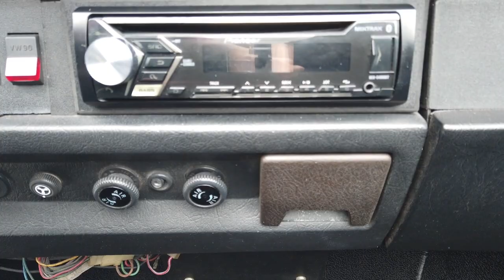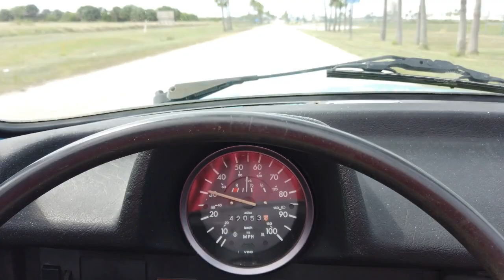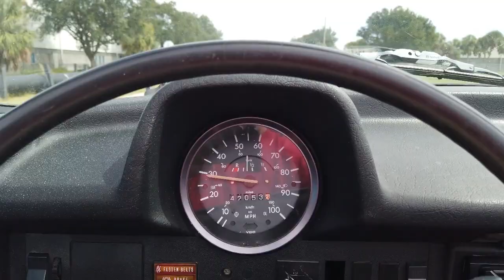1976 Volkswagen Beetle Convertible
Check out this Laguna Blue Beetle Convertible! The paint color absolutely makes this vehicle!
The Laguna Blue paint looks great with a Black canvas convertible top and Black interior. The top and interior are newer, along with the paint job, and an engine rebuild!
This Beetle has been lovingly cared for, garage kept, and driven regularly to keep the fluids fresh and the seals in good shape. It runs and drives great with a smooth 1,600 CC 4-cylinder engine and a 4-speed manual transmission.
The convertible top is easy to raise and lower, even for one person and features a nice headliner so it looks finished inside when it is raised. Other new parts include all new brakes and a new clutch about a year ago. The fuel lines were replaced about 5 months ago as well. This Beetle has an AM/FM/CD player in the dash to crank your favorite tunes as you enjoy the new upholstery, which is a comfortable black cloth. The Black vinyl on the backs of the seats is great for normal wear and tear and will hold up nicely to your backseat passengers climbing in and out.
Beetles are always a hit and this one will stand out at cruises and shows thanks to the unique color combination. There are some pieces that are pink from the prior owner. Those can easily be taken off or masked around and painted black if they aren't to your liking.